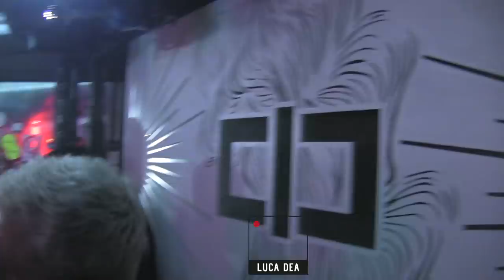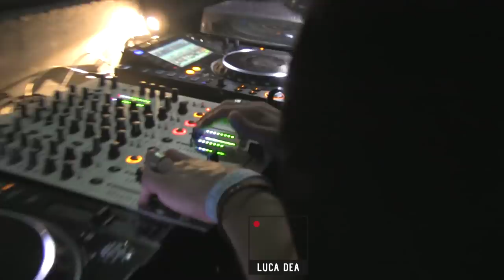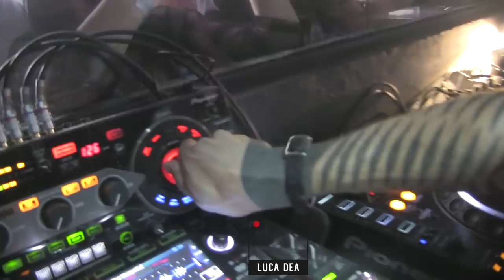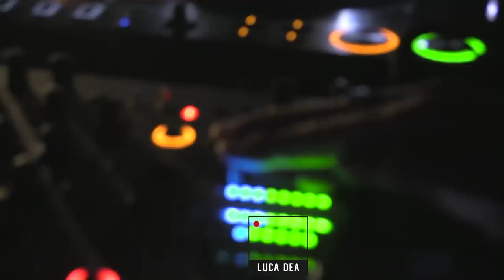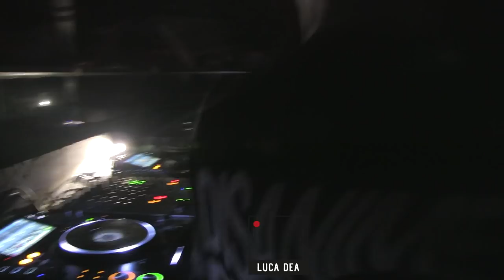DENNIS CRUZ extended dj set @ BUONGIORNO CLASSIC Club RIMINI Italy 2021 by LUCA DEA